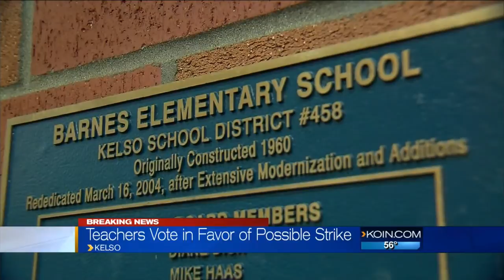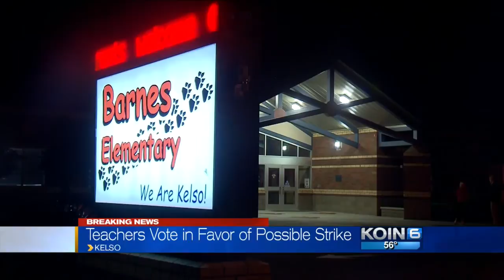Kelso teachers vote to strike Wednesday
Teachers in the southwestern Washington town of Kelso have voted to go on strike starting Wednesday (Sept. 16) if they don’t have a contract